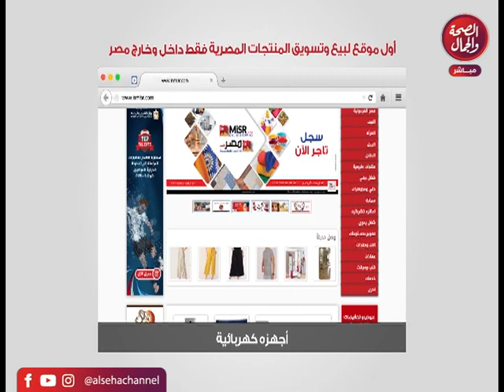برنامج | شبابيك - تقديم | محمد هاشم و نهى القط - و حوار مفتوح عن جبر الخواطر